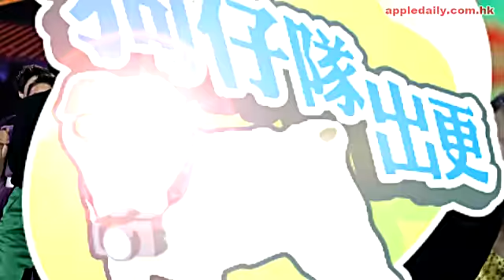千嬅喊爆跳馬舞 拖老公證恩愛